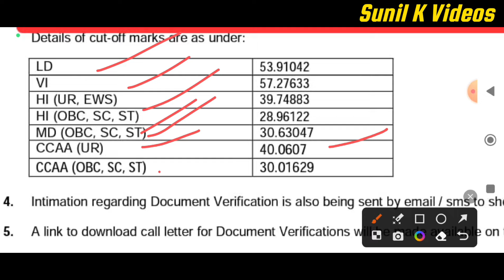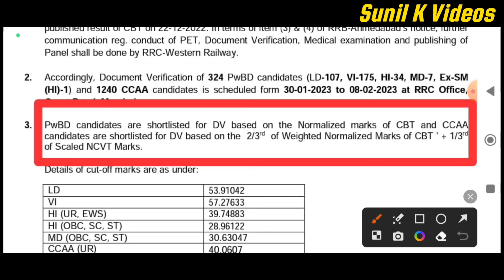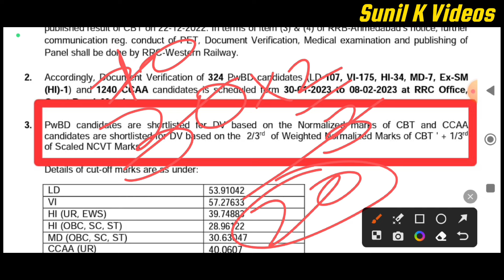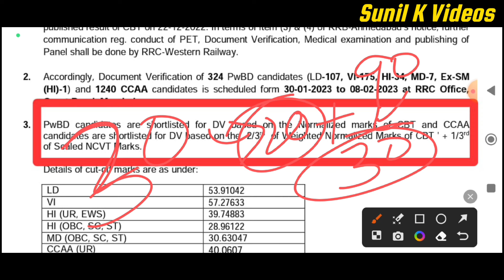🤔 Railway Group D CCAA Cut Off Kaise Banta Hai 2024 | Sunil K Videos